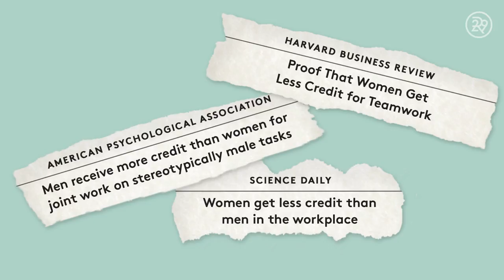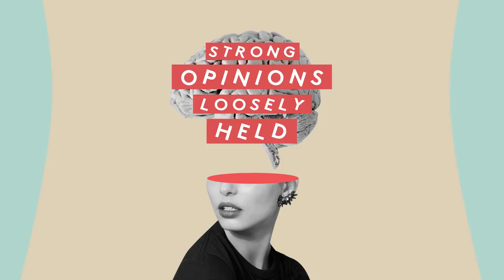What's The Deal With Female Ghostwriters? | Strong Opinions Loosely Held | RIOT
This week on Strong Opinions Loosely Held, our host, Elisa Kreisinger breaks down how female ghostwriters operate. These women are monetizing work without being named for it. Press play on the episode to get a better understanding of the scope of ghostwriting!

ABOUT SERIES
Videos made by and for the internet's biggest threat: smart, opinionated women. Based on the award-winning Refinery29 podcast hosted by Elisa Kreisinger.

ABOUT RIOT
RIOT is Refinery29’s destination for delivering subject matter from social justice issues to celebrity news and pop culture updates! We cover taboo topics ranging from race to class, depression to anxiety, celebrity drama to politics.